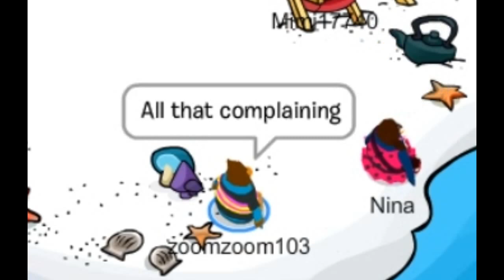Rich and Famous season 3 episode 6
Alicia has to make a commercial for her family's hotel chain and isn't happy about it...at all